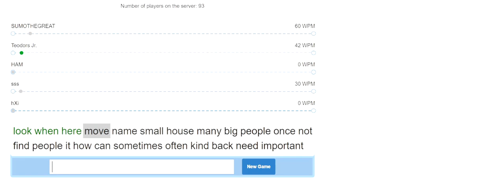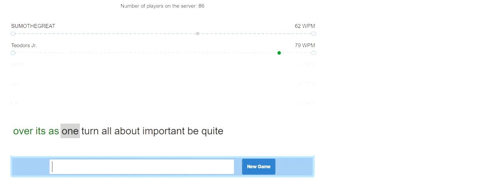Typing multiplayer Challenges 2/30